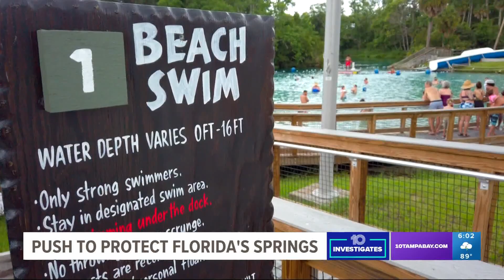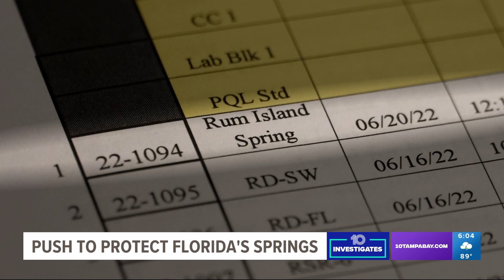Saving our Springs: How pollution, pumping and people are destroying Florida's freshwater treasures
On an early summer morning in Gilchrist County, Bob Knight and Merrillee Malwitz-Jipson took a leisurely paddle along the Santa Fe River.

"This has been called the last pristine river in Florida because there's no wastewater treatment plants discharging into this river. There's no pipes withdrawing water directly from this river,” said Knight, the executive director of the Florida Springs Institute. “But it's not healthy because of the things that are happening around the river."

More than 36 springs feed the Santa Fe, but many of them are polluted and have reduced flows.